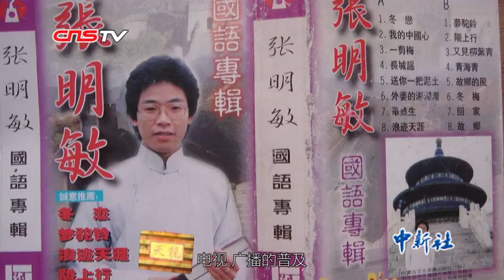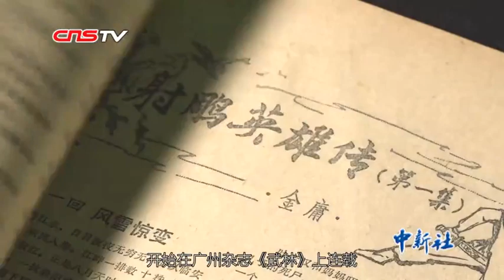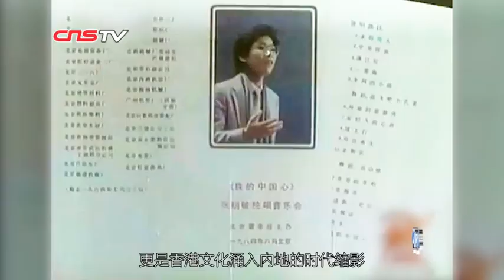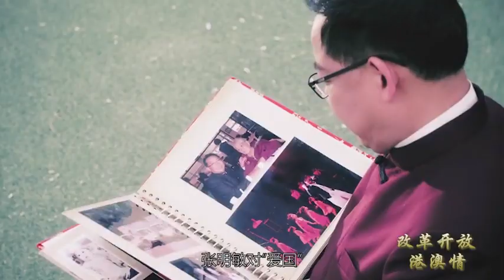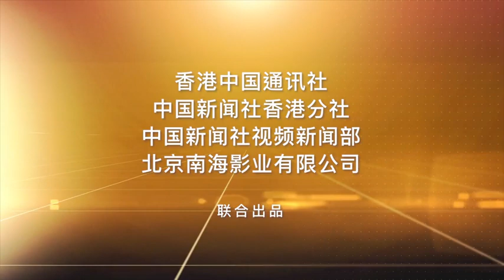张明敏：从中国心到中国梦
米色西装、灰色围巾、金框眼镜……1984年，中央电视台春节联欢晚会上，清秀儒雅的张明敏让人眼前一亮。一曲《我的中国心》也随之红遍了大江南北。作为第一位登上央视春晚的香港歌手，张明敏一夜之间家喻户晓，这次的演出也打开了两岸三地文化交流上，相互往来的大门。